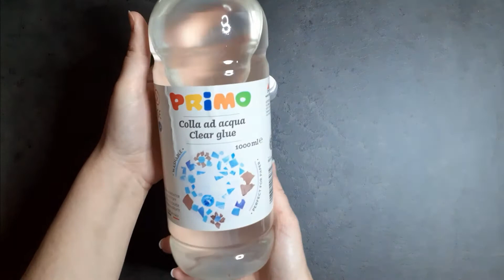TUTORIAL Galaxy Dust - Colla Glitter Fatta in Casa | Libri da Colorare per Adulti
Guida su come creare la colla brillantinata fatta in casa! Non è facile trovare in Italia gli Stickles della Ranger, quindi ho pensato di provare a fare qualcosa di simile completamente homemade: i Galaxy Dust! Scopri come realizzarla!

Qui sotto trovate i materiali utilizzati:
★ Flaconi Contagocce 50x10ml ★
♡ LINK ACQUISTO

★ Hemway Craft Glitter 100g Fine ★
♡ LINK ACQUISTO

★ Finnabair Art Extravagance Glitter 6 colori ★
♡ LINK ACQUISTO

★ PRIMO Colla ad Acqua 1000 ml ★
♡ LINK ACQUISTO

!ATTENZIONE! Questo è un canale di colorazione di libri da colorare per ADULTI. I video sono realizzati per un pubblico esclusivamente adulto.